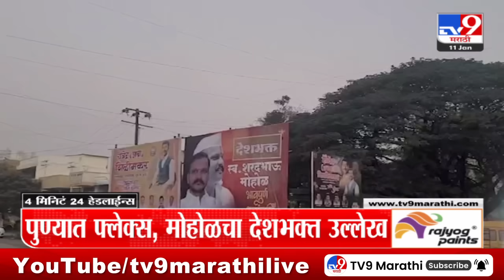4 मिनिट 24 हेडलाईन्स | 4 Minutes 24 Headlines | 3 PM | 11 January 2024 | Marathi News